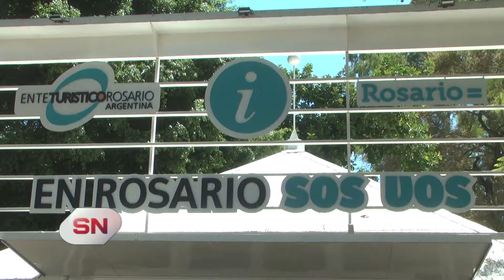Rosario destino Gay Friendly. Está entre los tres destinos elegidos en iberoamérica.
ESTÁ ENTRE LOS TRES DESTINOS ELEGIDOS EN IBEROAMÉRICA
PICHI DE BENEDICTIS – SECRETARIO DE TURISMO

El portal Sentido G —una publicación para la comunidad de personas lesbianas, gays, bisexuales, trans e intersex (LGBTI) de Iberoamérica— ubicó a Rosario hace cinco años como el tercer destino gay friendly del país por su patrimonio histórico y movida cultural. Desde el Ente de Turismo (Etur) buscan ahora afianzar esa relación sumándose a la Asociación Internacional de Turismo Gay-Lésbico (IGLTA),